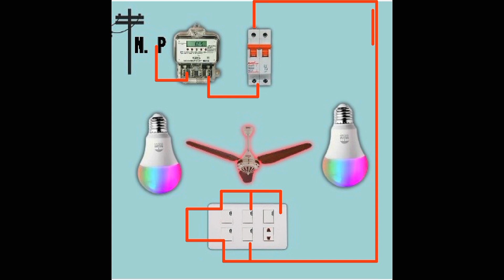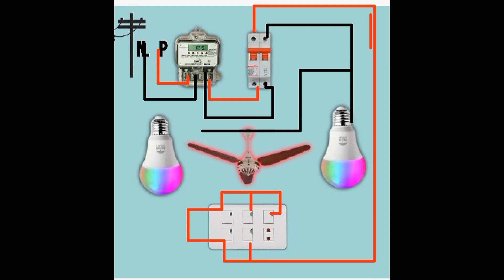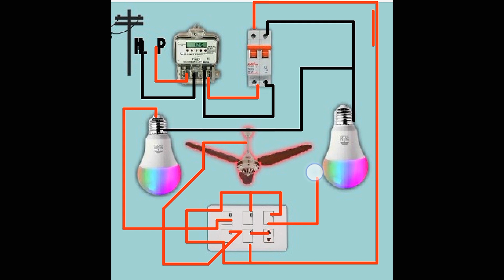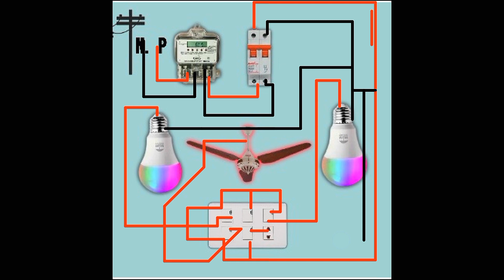House wiring with Electric Meter circuit breaker Celling fan Light switch connection